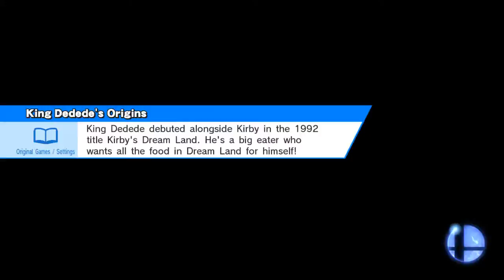Dorf of Dread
Orbital Gate Assault (Ω Form)
Marth, Ganondorf